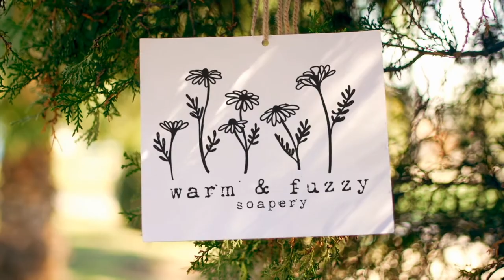Making Cranberry Fig Soap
The classic scent of tart cranberries mixed with sweet fig is always a hit for the holidays.

If you would like to purchase the micas used in this video please use this link: